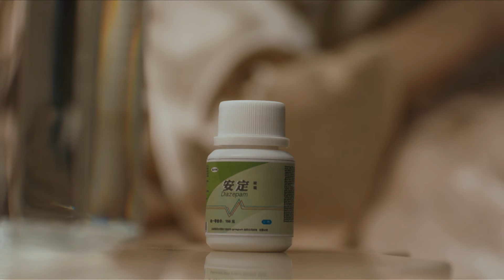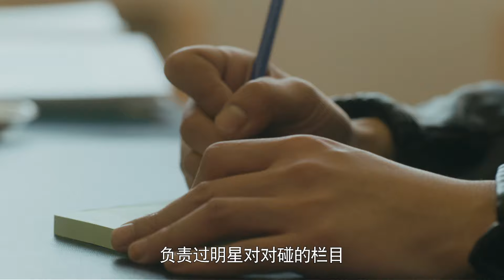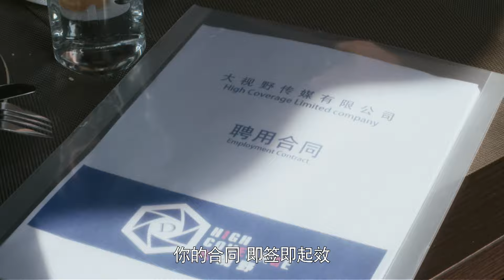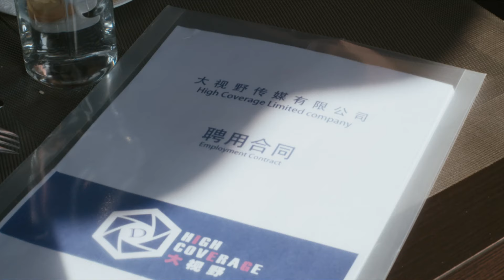EngSub《今生是你》EP31 八卦閨蜜扒娛樂圈闖情場💥白天與老公前女友糾纏✨夜晚直接跟閨蜜舅舅宿醉艷遇🌜李小冉 关晓彤 杜淳 张嘉译 张鲁一 2023大尺度甜寵好劇🙈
劇名：《今生是你》
主演：李小冉、杜淳、关晓彤、张嘉译、张鲁一、于明加、王维维、朱锐、王唯伊
簡介：呂不凡（杜淳 飾）和汪小鹿（李小冉 飾）是一對八十後小夫妻，彼此之間十分恩愛。然而，呂不凡那橫空殺出的前女友卻變成了他們婚姻生活中的定時炸彈，最終，兩人的感情以離婚告終。
　　吳雨（王維維 飾）是汪小鹿的閨蜜，敢愛敢恨的她踏上了相親之旅，只為了證明相親也能覓得如意郎君，哪知道情投意合的相親對象方小宇是一個徹頭徹尾的渣男，而吳雨和汪小鹿的小舅舅俞志恆 （張魯一 飾）之間卻意外的擦出了火花。白素仙（於明加 飾）表面看來是一位錦衣玉食的富豪太太，實際上卻要忍受空虛而又枯燥的婚後生活。當她重拾起跳舞的夢想之時，卻給婚姻帶來了巨大的打擊，再加上一個刁蠻任性的繼女刁難，白素仙該何去何從？